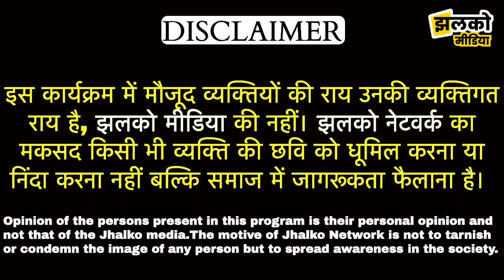महंगाई राहत कैंप की ग्राउंड रिपोर्ट में देखें क्या बोले जोधपुर के ग्रामीण ~ Jodhpur News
राज्य सरकार की इस वेबसाइट पर कैंप खोज सकते है
महंगाई राहत कैंप की ग्राउंड रिपोर्ट में देखें क्या बोले जोधपुर के ग्रामीण ~ Jodhpur News | Mehngai Rahat Camp

Produced By: Jhalko Jodhpur
Edited By: Lokesh Ji
Reported By: Mahipal Ji
Cameraman :